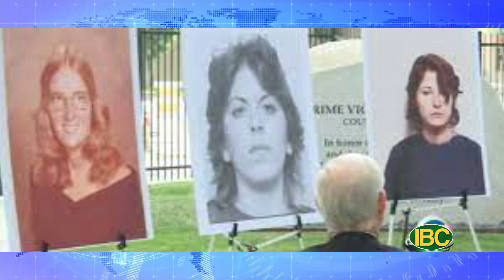Thời Sự Buổi Chiều, Phần 2 (07-27-22) Trump trở lại Washington để phát biểu về nạn tội phạm